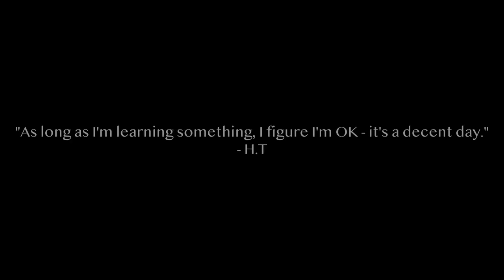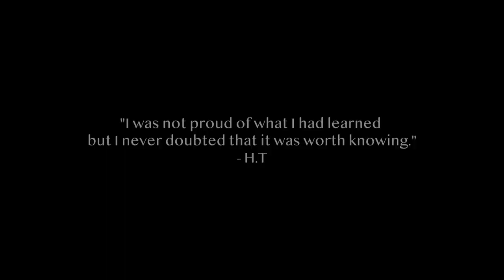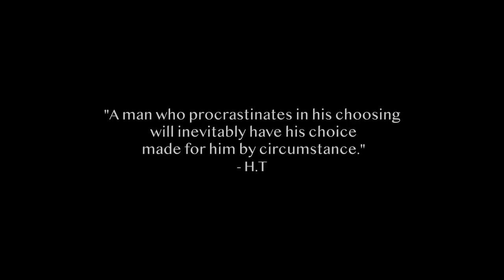Buy The Ticket by Jack Tierney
Directed by Gabriel “Gabo” Barnabie

Shot from Orlando through New Orleans to Austin, Texas